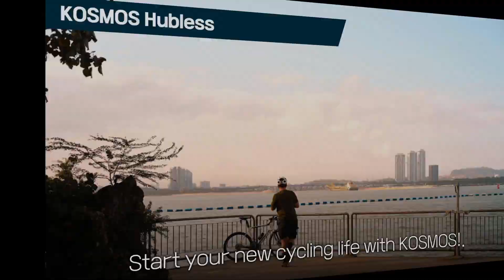Kosmos hubless bicycle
Experience the future of smart mobility with KOSMOS INC's hubless bike! 🚴♂️ This innovative bike reaches consumers in a lightweight construction and affordable price, minimizing air resistance with spokes and hubless front wheels. Fast and easy to fold bidirectional structure, carbon belt drive system, and KOSMOS hubris made of 100% recyclable aluminum offer a new experience for all riders. Start a safer and more convenient bike life!